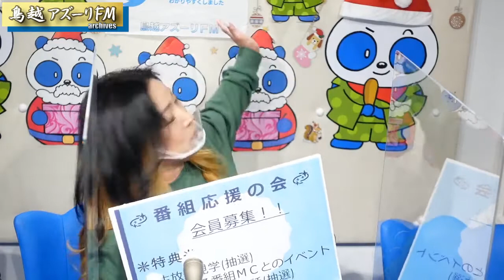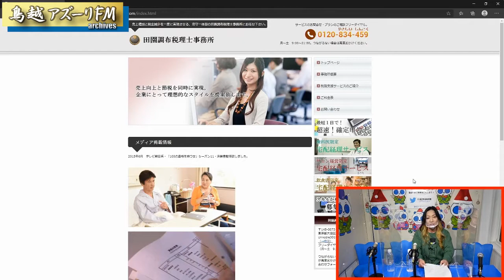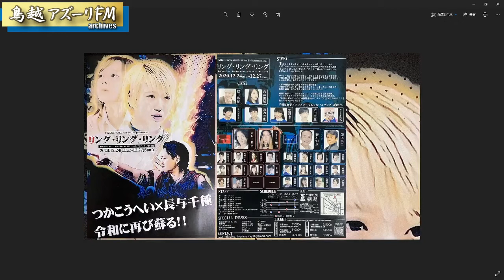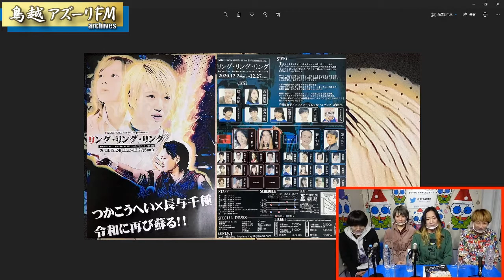2020年12月16日配信 ジャガー頑張ります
MC:ジャガー横田